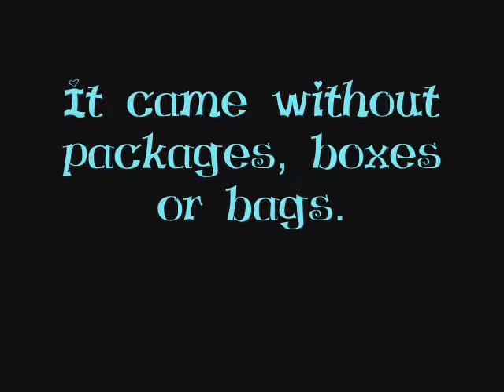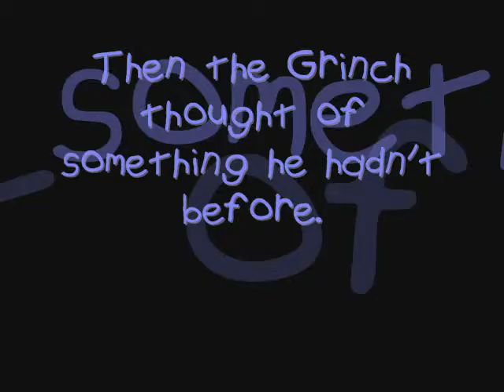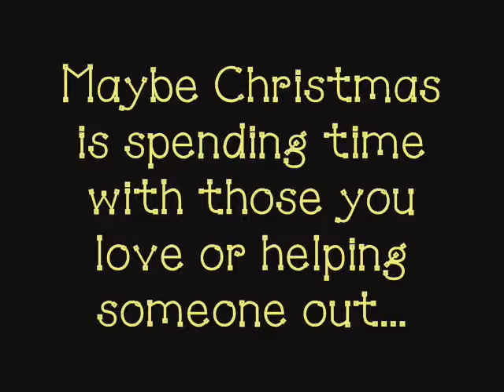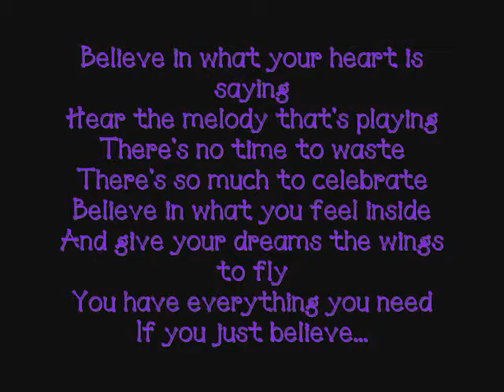2009 Christmas.wmv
2009 in review...  : )